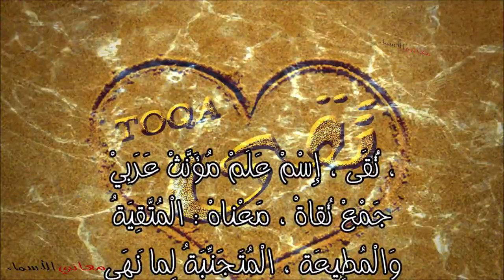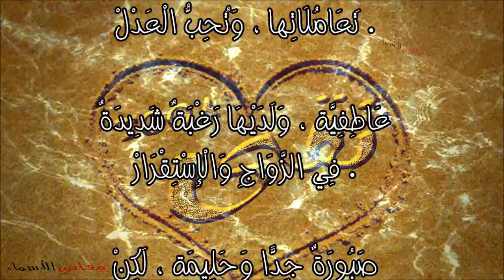معنى اسم تقى وصفات حاملة هذا الاسم Toqa